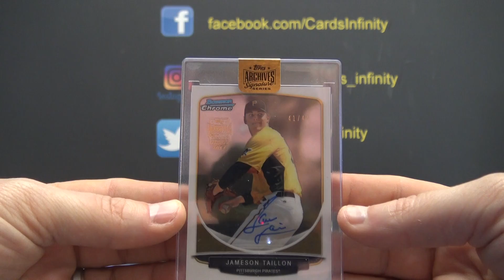Swaggy's 2017 Topps Archives Signatures MLB Baseball Box Break